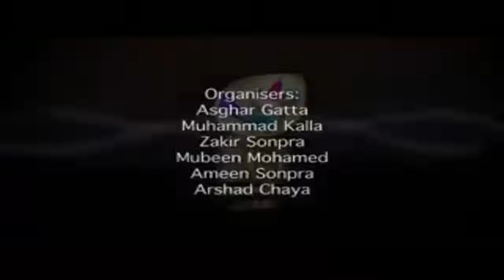Life of the Last Messenger (Seerah) - Episode 28 of 28 - Mufti Menk